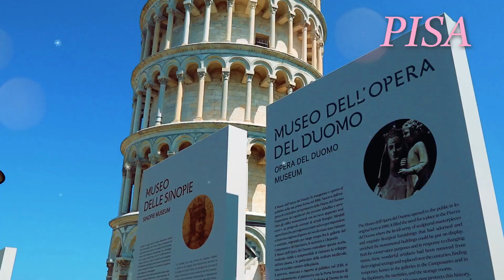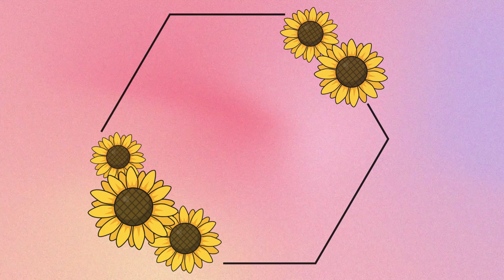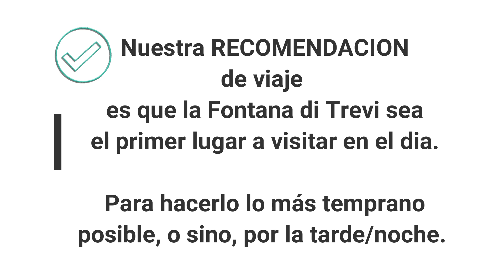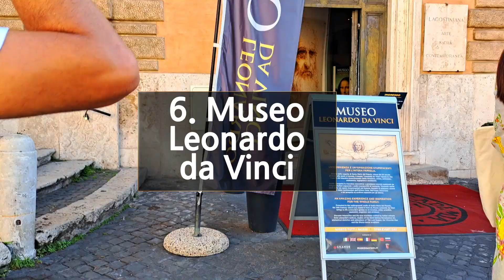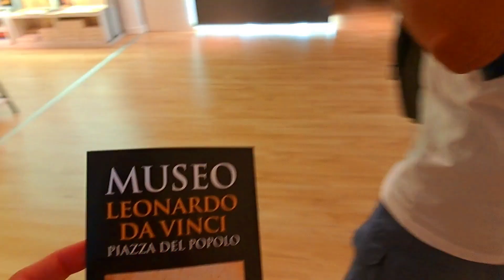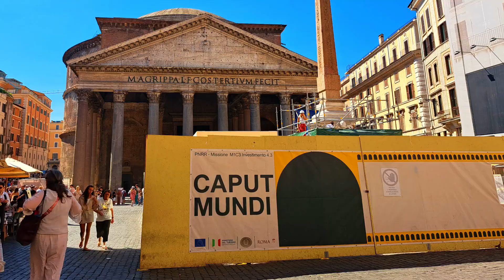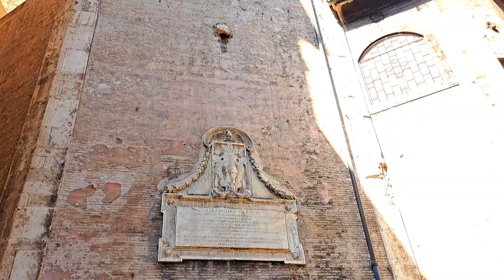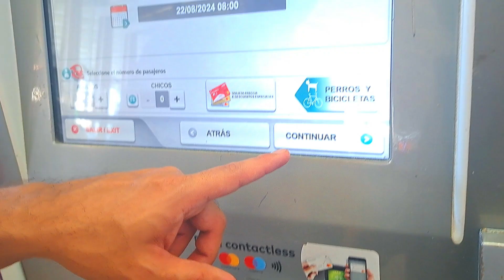UN DIA EN ROMA ✈️ 10 LUGARES PARA VER ⛲️✨ ITALIA Ep.1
Bienvenidos a Roma! ✨
Hoy les compartimos cómo fue nuestro primer dia en la hermosa Roma y esos 10 lugares que pudimos ver en nuestro tour caminando por la ciudad!
Desde la hermosa Fontana di Trevi, museos, plazas hasta ruinas de la antigua Roma y más! Además, datos interesantes de cada uno.
Te invitamos a dar like al video, comenta y compártelo!!